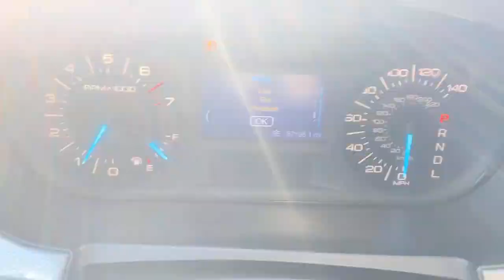2013 Ford Edge Falls Church, Tysons, Annandale, Fairfax, Alexandria, VA 23658VK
Tuxedo Black Metallic Used 2013 Ford Edge available in Falls Church, Virginia at Don Beyer Volvo Cars Kia of Falls Church. Servicing the Tysons, Annandale, Fairfax, Alexandria, VA area.

1231 W. Broad St

Tuxedo Black Metallic 2013 Ford Edge SEL FWD 6-Speed Automatic EcoBoost 2.0L I4 GTDi DOHC Turbocharged VCTbrbrBeyer Volvo Falls Church See the rest of our fine Pre Owned selection Odometer is 7140 miles below market average! 21/30 City/Highway MPGbrbrAwards:br * Wards 10 Best Engines * 2013 KBB.com Brand Image AwardsbrWe will BUY your car even if you dont BUY ours!brbrReviews:br * The Ford Edge offers a balanced ride multiple engine choices and a wide range of tech and amenity options that can morph it from a sub-$30000 family hauler to a powerful blinged-out machine reaching over $45000. Source: KBB.combr * Quiet and comfortable cabin; abundant features; comfortable ride; composed handling; available EcoBoost four-cylinder engine. Source: Edmunds